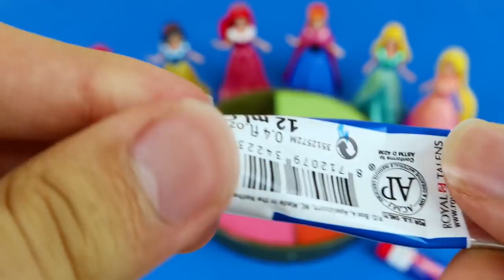Satisfying Video - DIY How to make Rainbow Slime Candy Frozen Elsa Disney Princess Cutting ASMR